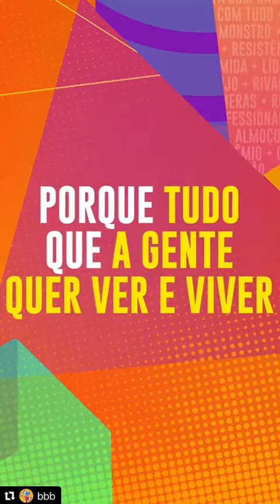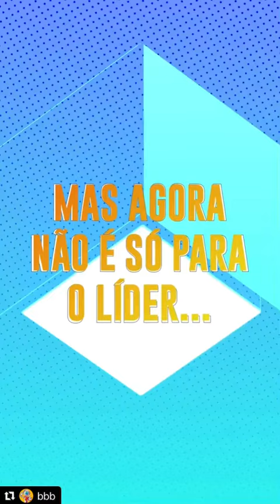NOVO BBB21 SPOILLER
Quem aí está ansioso? 😱🍿👀

BBB21 👀 • Atenção, preste muita atenção! 🚨
Chegou a hora de conhecer os primeiros SPOILERS da nova edição do meu reality 🤩 Dia 25/01 estreia o Big dos Bigs!